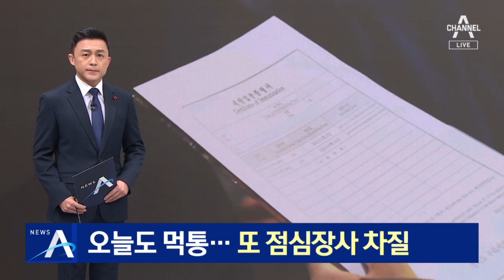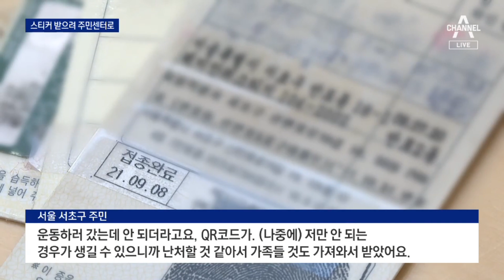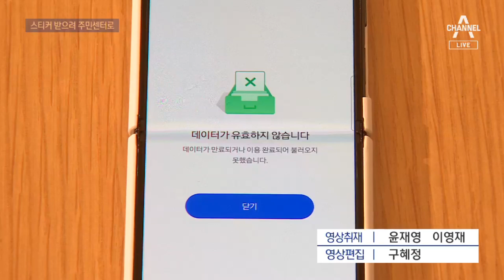방역패스 앱 오늘도 먹통…손님도 업주도 ‘답답’ | 뉴스A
방역패스 앱 오늘도 먹통…손님도 업주도 ‘답답’

시청자 여러분 안녕하십니까. 뉴스A 동정민입니다. 방역 패스는 의무화 이틀째인 오늘도 먹통이었습니다. 오늘 아침까지만해도 정부는 밤사이 서버를 증설해 어제와 달리 괜찮을 거라고 자신했는데요. 점심시간 접종 증명 시스템 일부는 또 멈춰 섰습니다. 정부는 어제 오늘은 과태료를 물리지 않겠다고 했지만, 언제까지 전쟁을 치러야 할지, 업주와 시민 모두 속이 터집니다. 아예 종이로 접종확인서 받겠다며 주민센터에 사람들이 몰리기도 했습니다. 첫 소식 김정근 기자가 보도합니다.

〈평일〉
08시 50분 김진의 돌직구 쇼
12시 00분 뉴스A 라이브
17시 20분 뉴스TOP10
19시 00분 뉴스A

〈주말〉
12시 10분 토요랭킹쇼·뉴스A 라이브
19시 00분 뉴스A

〈평일〉
08시 00분 라디오쇼 정치시그널 (유튜브 라이브)
08시 50분 김진의 돌직구 쇼
10시 20분 김진의 더라방 (유튜브 라이브)
12시 00분 뉴스A 라이브
15시 50분 강력한 4팀
17시 20분 뉴스TOP10
19시 00분 뉴스A

〈주말〉
12시 00분 토요랭킹쇼·뉴스A 라이브
17시 40분 뉴스TOP10
19시 00분 뉴스A